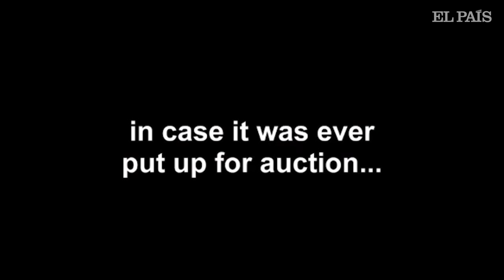BANKSY explica cómo montó LA TRITURADORA en el cuadro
El artista revela que montó las cuchillas en el cuadro hace unos años por si salía a la venta.